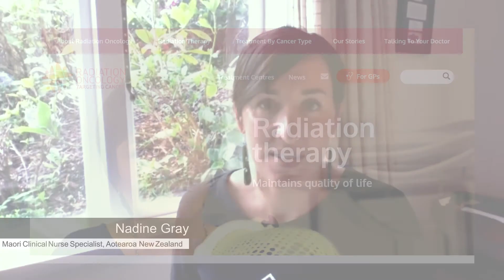World Health Day 2022 - Julie McCrossin Interviews Dr Mei Ling Yap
Dr Mei Ling Yap talks about closing the care gap in radiation therapy internationally.